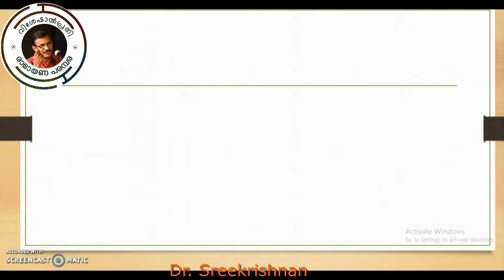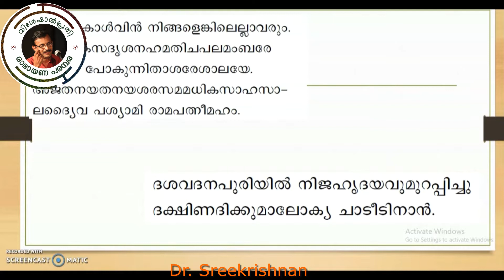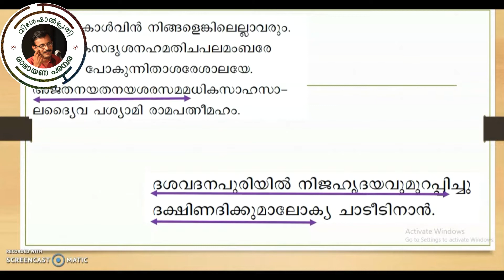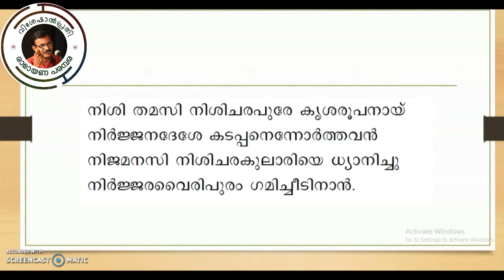സുന്ദര കാണ്ഡം - സമുദ്രലംഘനം - ഡോ: ശ്രീകൃഷ്ണൻ - വൃന്ദ ശ്രീകൃഷ്ണൻ